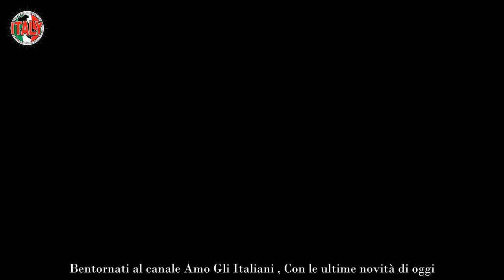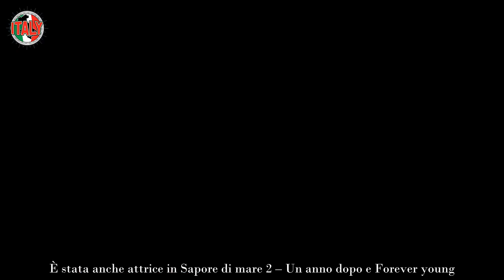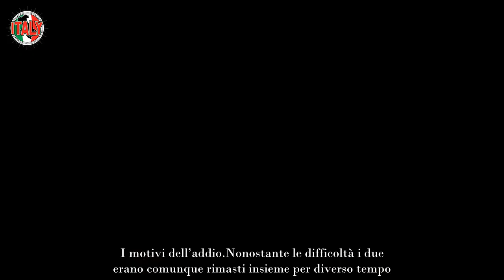Anna Pettinelli dice addio a Stefano Macchi i motivi della separazione Non ce l’hanno fatta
La passione tra Anna Pettinelli e Stefano Macchi si è spenta del tutto: ormai diversi mesi fa i due hanno annunciato la loro separazione. La notizia è arrivata come un fulmine a ciel sereno per i fan della coppia che non si aspettavano un epilogo del genere.

I due infatti si erano sempre mostrati molto legati, anche durante i problemi a Temptation Island. Per questo, quando hanno dato la notizia, si è scatenato il finimondo e i telespettatori hanno cercato di capire in tutti i modi perché una coppia così bella fosse arrivata al capolinea.